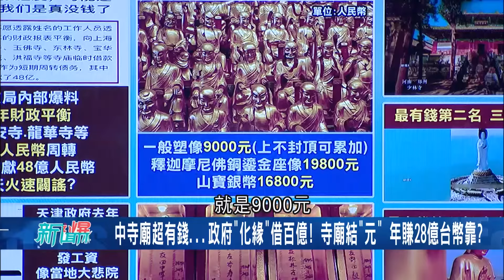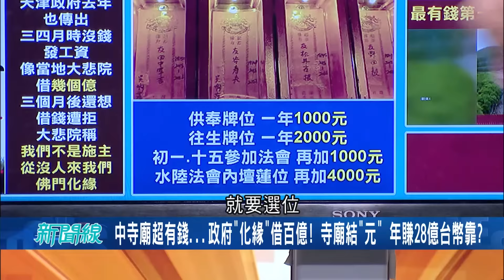慘! 台商吃宵夜被菲律賓人綁架 百萬贖金一付...綁匪竟是? 中寺廟超有錢! 政府"化緣" 和佛祖借百億 一間比一間油水豐厚 曝寺廟年收! 年賺28億台幣靠?│【驚爆大解謎】│三立新聞台